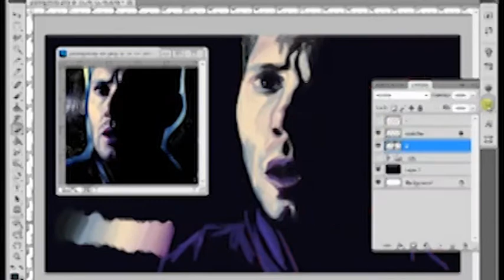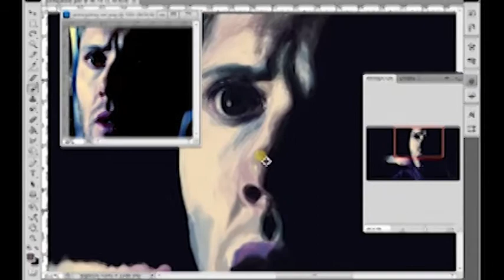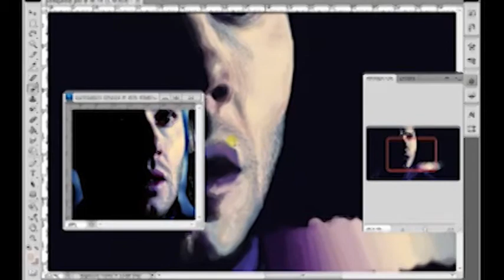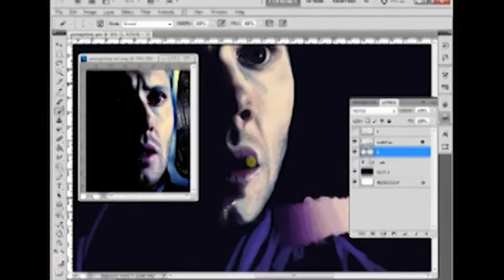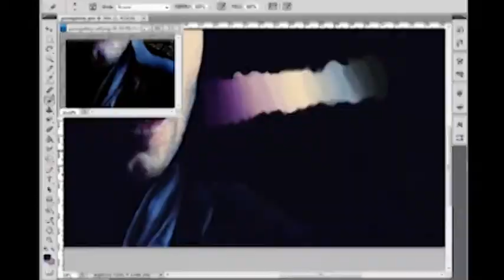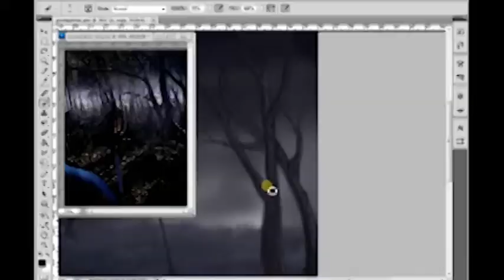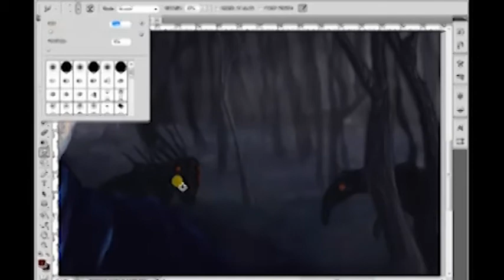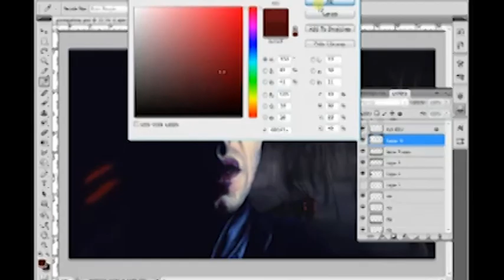Monstra Sunt Realis (Dean Winchester speedpaint, 2012)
Walkthrough of Dean in Purgatory (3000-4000x speeds)

Used: Photoshop cs5.5, Procaster, Premiere Pro cs5.5
Song: Why Go On by Lazy Magnet (under CC license)

...of course I shorten it to 10 minutes just to find out YouTube changed the limit to 15 minutes...